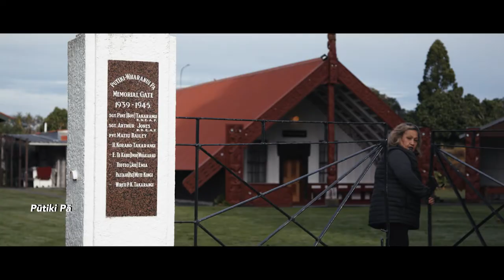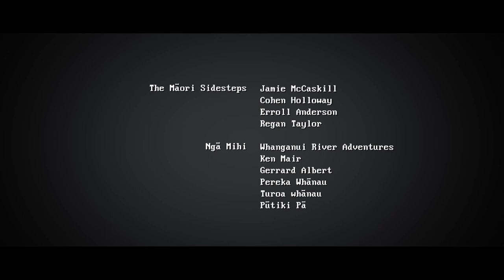Uncomfortable & Unfunny | Ep 6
Uncomfortable & Unfunny is a segment left on the cutting room floor of our debut television series, Hari with The Māori Sidesteps on Māori Television.  In this series, we follow Jamie up the Whanganui River as he discovers his unknown whakapapa.

Production Company: MSS Productions
Funded by: Te Mangai Paho